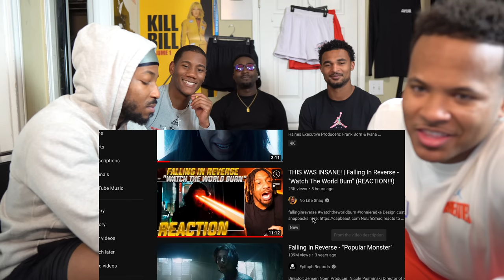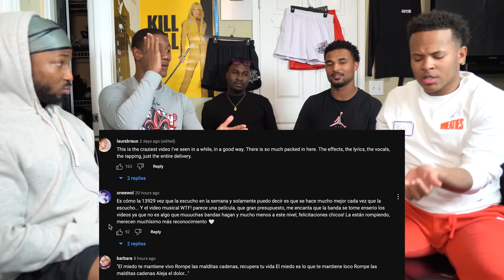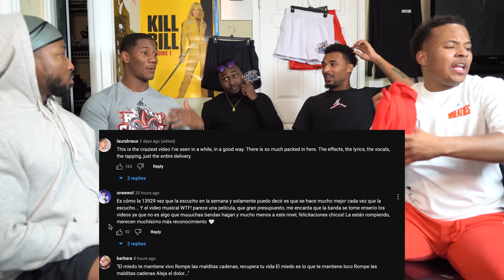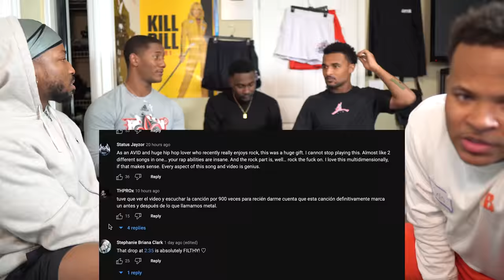Falling In Reverse - "Watch The World Burn" (REACTION)